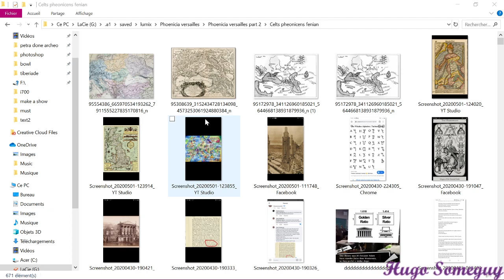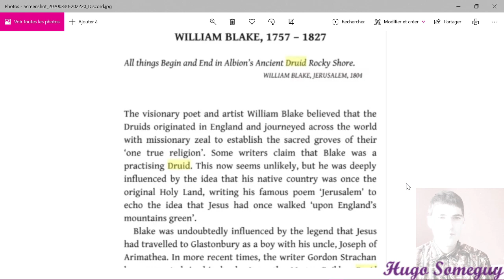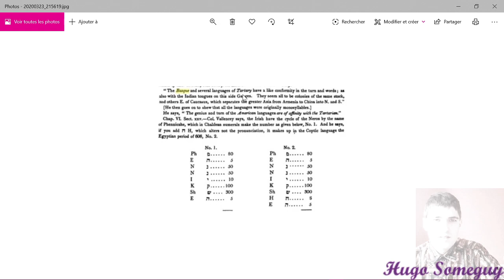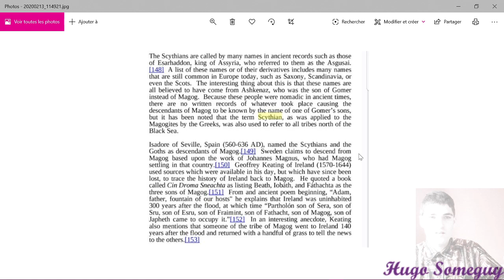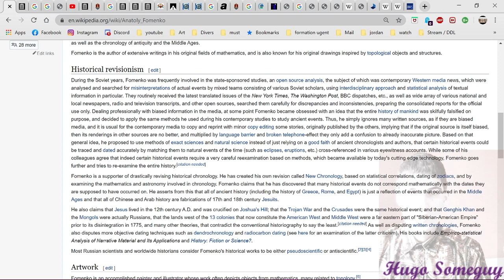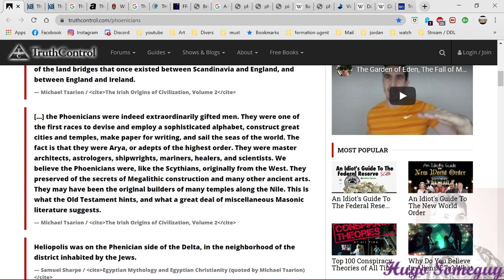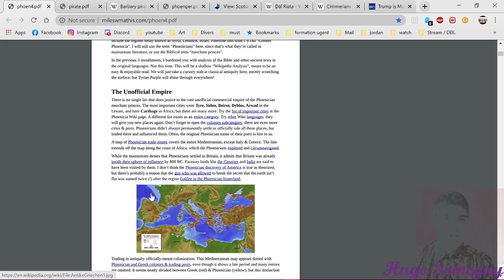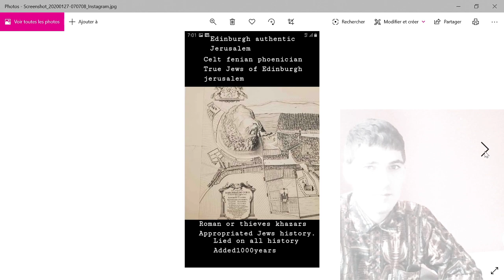Phoenicians Dál Riata Celts Biblical Land Scythians early cousins of Tartarians New chronology & +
This is a back up bank of files I made to present to you facts, from ancient texts, & more recents ones.  I also added if you are patient enough around 25 minutes , showing  some articles&  more evidences.

To show you the history of the Tartarians, in fact their early  cousins The scythians ( and the cimmerians )  which were in fact celts that were mixed with mongols then migrated basically so you must revisit history.
Dál Riata history of the celts is very interesting and more accurate .

As Tartaria  wasnt a thing up to 1223 ad with Genghis Khan which has celt origin evidently ,  with gregorian calendar approach .  Tartary  was maybe a thing until the creation of all nations but  in it's area but i doubt it was ever the glorious worlwide empire  that is presented this days in the truth community since years now, i shalt make a video of the evidences I gathered along with friends this years.

So why not focus on the biblical aspect the greeks being the jews pheonicians  of Dál Riata and their great empire . and the 12th tribes being colored and whom migrated to the world . true history right there hidden or centuries
So the building, the white cities , the tunnels we find in the world , ruins repared or that holded  made for slighly higher people is because it was in fact the great worlwide empire of Dál Riata.  most you seen the huge edifices the cathodrales the white cities are from those phoenicians, an empire Dál Riata. Greek architecture because they were the greeks also. as the greek isles were in scotland , will talk also new chronology many subjects in this video  it shall explains
Take care
juice in youtube description

Britain The Key To World History
by Comyns Beaumont

Charles Dickens
A child history of england

irish  Wisdom Preserved in Bible and Pyramids

textsThe Psalms : frae Hebrew intil Scottis

by Waddell, P. Hately (Peter Hately), 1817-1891

file:///C:/Users/hugof/Downloads/The_Temple_Legend_Updated.pdf

A Literary History of Ireland
By D. Hyde

Dál Riata

thx astrid von hofe